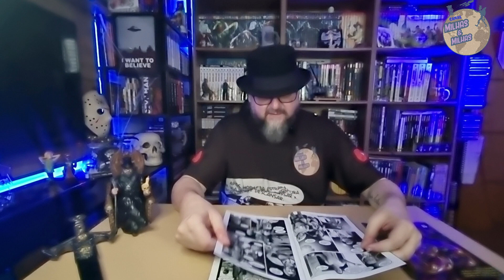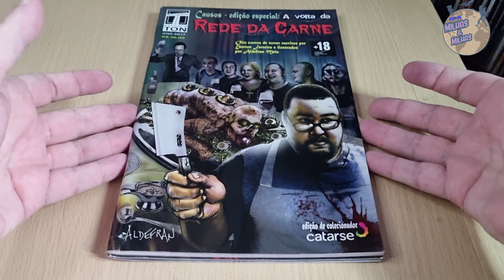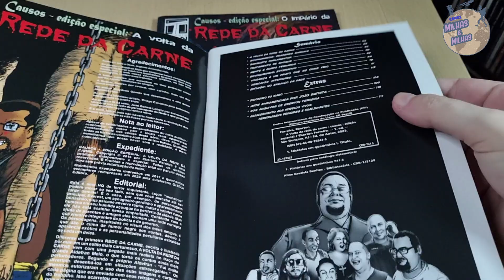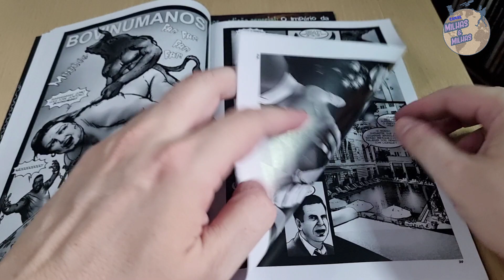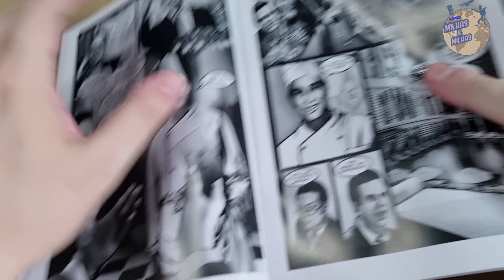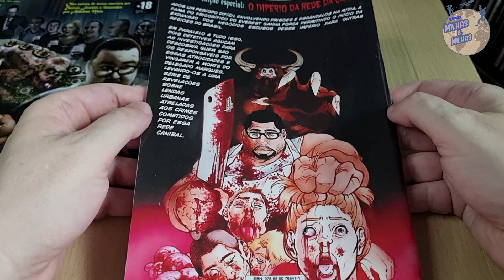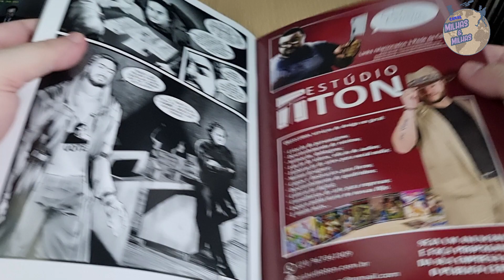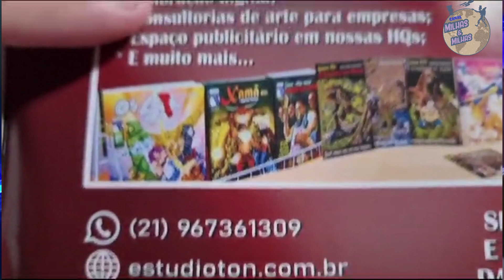A REDE DA CARNE - Contos Sombrios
Link Amazon GERAL
Link CONTOS DE HORROR DO SÉCULO 19
Link POLTERGEIST